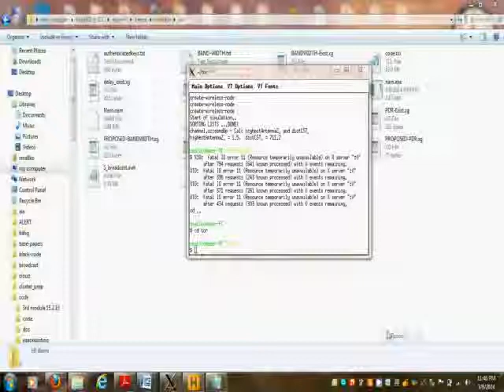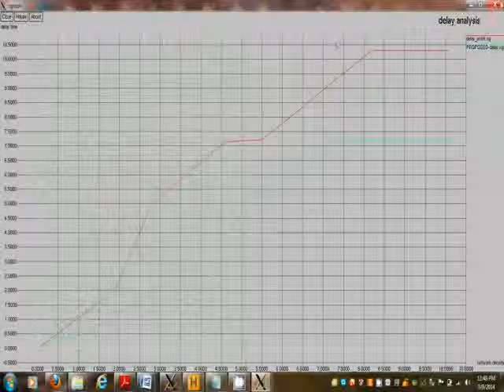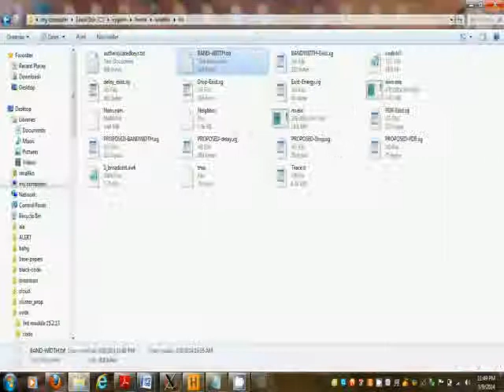IEEE NS2 enhancement A TUNE UP FOR TOR INCREASING SECURITY AND PERFORMANCE IN THE TOR NETWORK